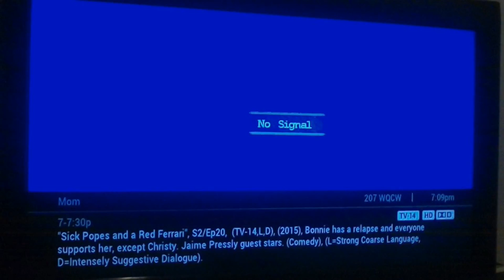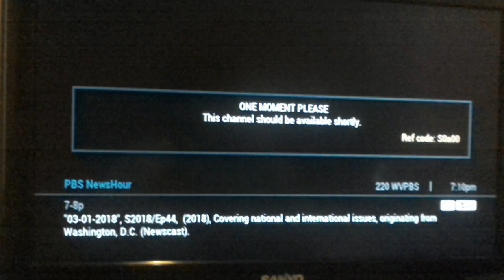Lycom Communications Cable Channel Surfing (Partial) (3/1/2018)